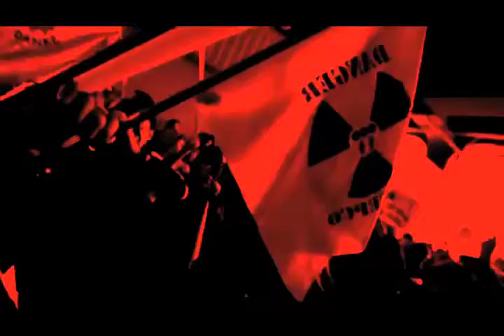5TH NOVEMBER COUNTER CULTURE STRIKES BACK